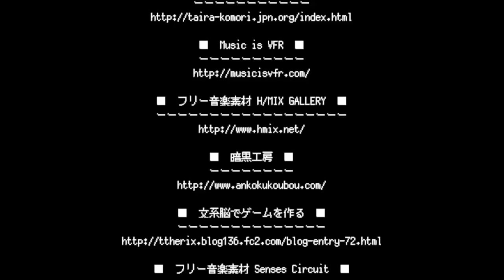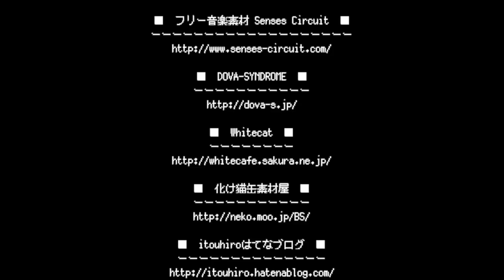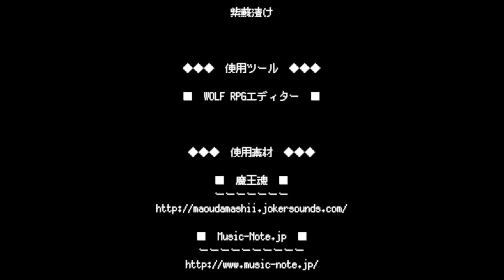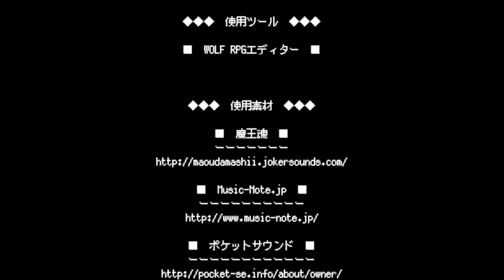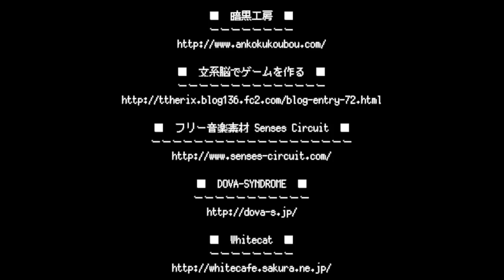後編【現代の闇】邪那子供養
進路に悩む女子高生・栗川。
そして、栗川を見下しながら充実した日々を送る邪那子。
二人は将来どういう道を歩むのか。